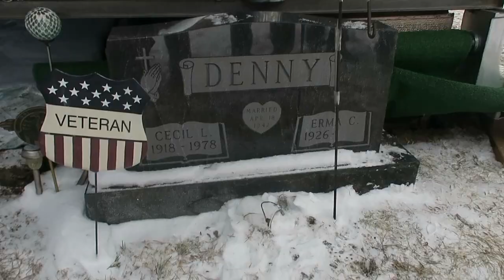Erma Cecelia Denny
This video is about Erma Cecelia Denny